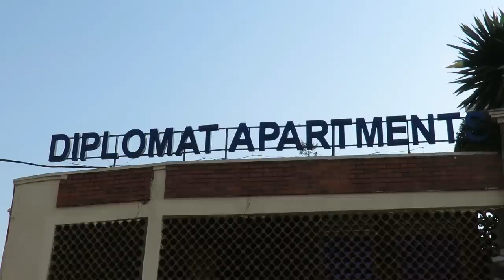GASABO: Umukire yafungiye umukiriya mu gipangu / Yitabaje Polisi nayo ntiyagira icyo imufasha